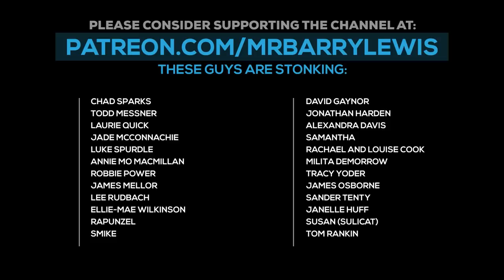We tested Viral Kitchen Hacks | Can you Re-Heat Pizza in a Toaster?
Lets put some viral kitchen hacks to the test!

You can find 100's of more fun food videos, recipe steps & ingredients, merch like books & t-shirts plus my own kitchen gadgets on my ... oh & If you'd like to support the channel, please consider joining our Patreon